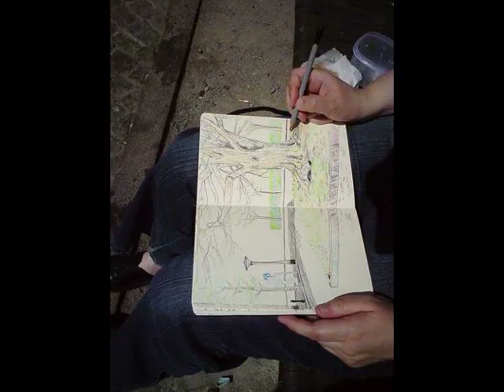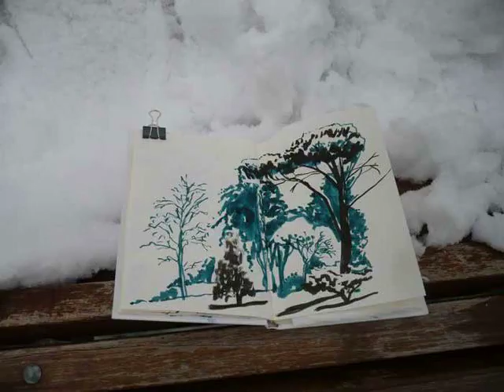urbansketchers2009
It's time for a little celebration. The Urban Sketchers blog turned six months at the beginning of May and just yesterday it reached 2,000 posts. And our Flickr pool is nearing 10,000 submissions and has grown from 300 to 1,300 members since November. To mark the occasion and celebrate the people behind the drawings, here and on Flickr, I've put together a little video.

Cheers,

Gabriel Campanario
Urban Sketchers founder